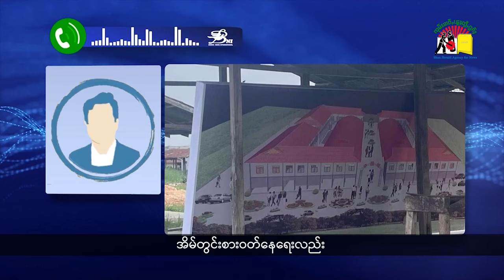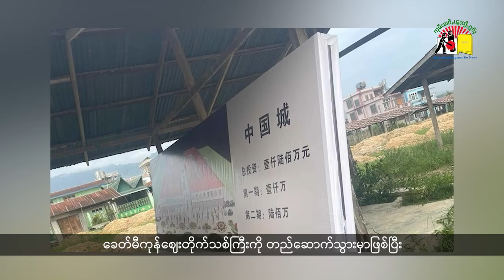(ELTV) သိုၵ်းတဢၢင်း TNLA ဢမ်ႇလႆႈၶေႃႈတူၵ်းလူင်းလႆႈၸႂ်တင်းၵူၼ်းမိူင်း ၶဝ်ႈယႃႉၵၢတ်ႇ ဢွင်ႇမျႅတ်ႈတႃႇ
• သိုၵ်းတဢၢင်း TNLA ဢမ်ႇလႆႈၶေႃႈတူၵ်းလူင်းလႆႈၸႂ်တင်းၵူၼ်းမိူင်း ၶဝ်ႈယႃႉၵၢတ်ႇ  ဢွင်ႇမျႅတ်ႈတႃႇ တီႈၼႂ်းၸႄႈဝဵင်းၼမ်ႉၶမ်း။
• မၢၵ်ႇတႅၵ်ႇတီႈဝဵင်းလႃႈသဵဝ်ႈ လုၵ်ႈဢွၼ်ႇမၢတ်ႇၸဵပ်း 4 ၵေႃႉ။
• မိူင်းတႆးၼႆႉ ၸႂ်ယႂ်ႇၵၢၼ်ၽုၵ်ႇသွမ်ႈပဵၼ်ပိူင်လူင်လႄႈ တွၼ်ႈတႃႇဝူင်းၼႆႉ ႁဝ်းၶႃႈဢဝ်လၢႆးၽုၵ်ႇသွမ်ႈထူဝ်ႇလိၼ် မႃးၾၢၵ်ႇတွၼ်ႈပၼ် ပီႈၼွင်ႉႁဝ်းၶႃႈဢေႃႈ။

BNI/SHAN TV Program, 25/6/2024